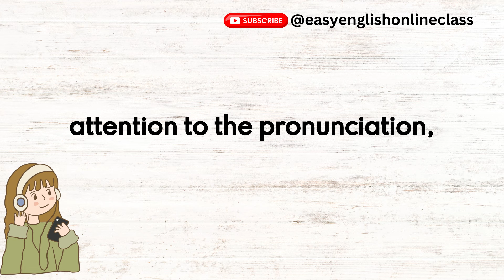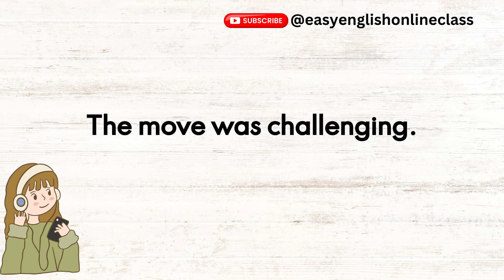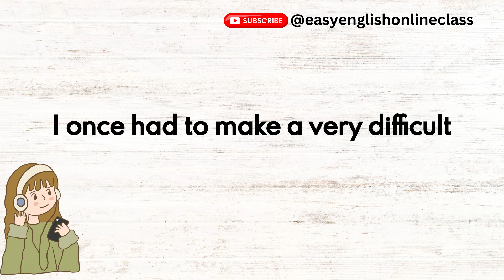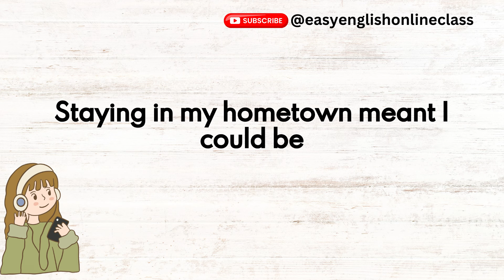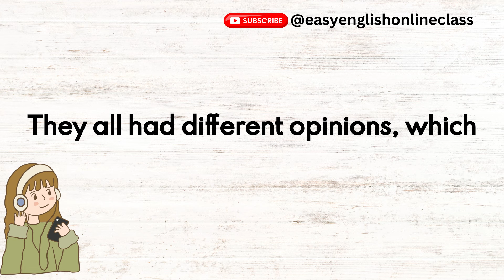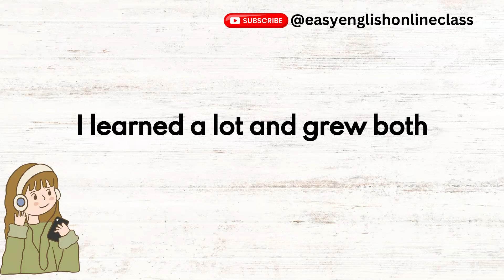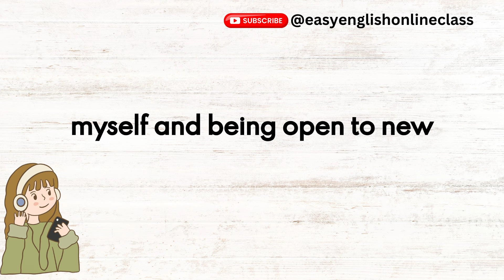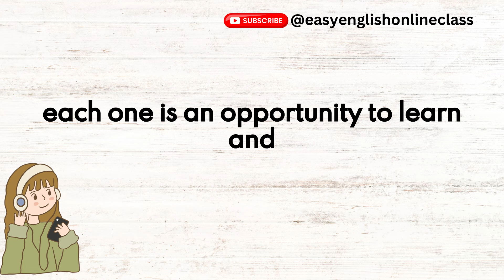EP#2 Shadowing Practice: | Listen & Repeat after me | Speak like a Native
🎙️ Welcome to easy english online class! In this video, we dive into the **Shadowing Method**, an effective technique to improve your English speaking and listening skills.

- How to use the shadowing method step-by-step
- Tips to mimic native speakers accurately
- Benefits of regular practice

🔍 **Why Shadowing?**
Shadowing helps you improve pronunciation, intonation, and fluency. By imitating native speakers, you'll sound more natural and confident.

🚀 **Getting Started:**
1. **Choose**: Pick an audio or video with clear English.
2. **Listen**: Pay close attention to the pronunciation and rhythm.
3. **Repeat**: Repeat immediately after the speaker, matching their tone and speed.
4. **Practice**: Make it a daily habit for the best results.

📢 **Join the conversation** in the comments! Let us know your favorite shadowing practice materials.